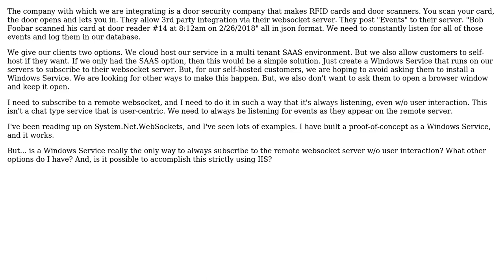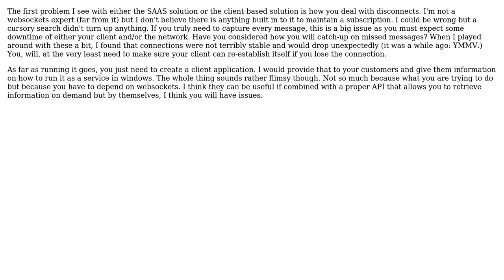Software Engineering: WebSocket Client as an always running service (2 Solutions!!)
Software Engineering: WebSocket Client as an always running service

With thanks & praise to God, and with thanks to the many people who have made this project possible! | Content (except music & images) licensed under CC BY-SA | Music | Images & others | With thanks to user Robert Harvey user JimmyJames user ChrisW user Casey Crookston and the Stack Exchange Network Trademarks are property of their respective owners. You are responsible for your own actions.